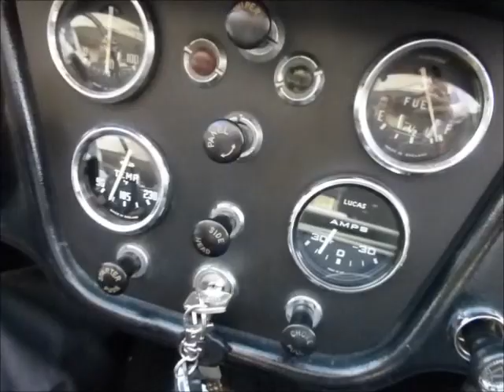トライアンフ「ＴＲ3Ｂ」